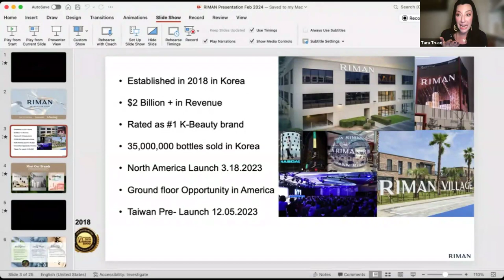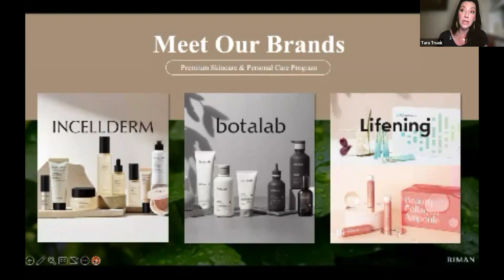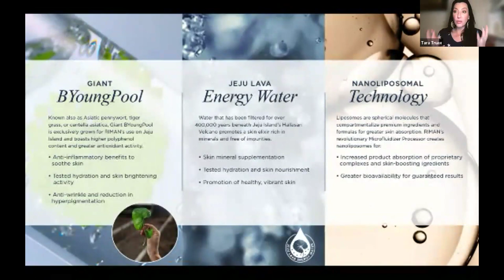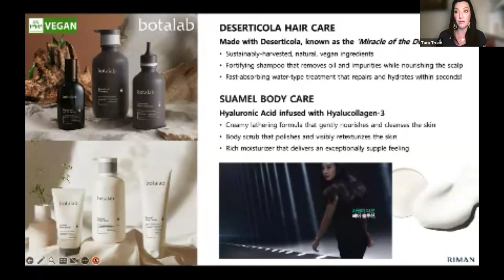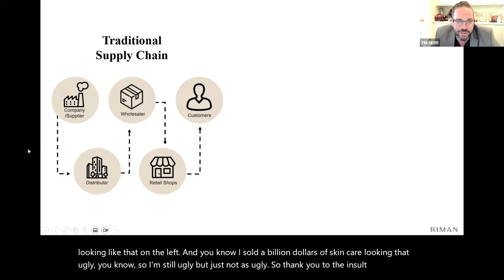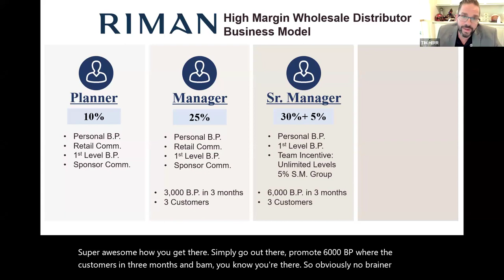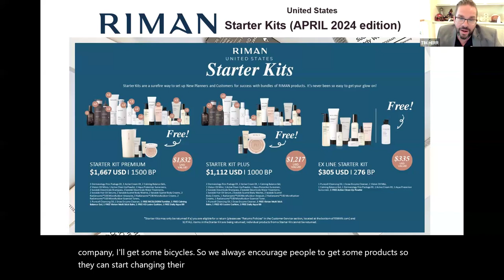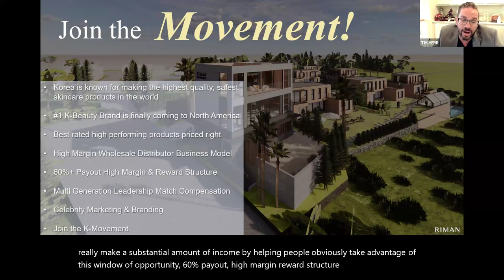Exploring the Riman Opportunity 4/15/24 With Tara Truax (NBC-HWC) Tim Herr, & Megan Humble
Exploring the Riman Opportunity 4/15/24 With Tara Truax (NBC-HWC) Tim Herr, & Megan Humel- Private Opportunity Call for The #1 Korean Skincare line in the world- launching North America.

Tim Herr is an 8 figure earner in the Network Marketing Industry doing over a Billion Dollars in Sales in skincare and creating teams globally.

Tara Truax is a #1 International Best Selling Author, creative entrepreneur and motivational speaker, who has reconstructed her financial reality from 6 figures of debit to & 7 figures of earnings at lightning speed. As a retired professional dancer, Board Certified Health and Wellness Coach (NBC-HWC) and Million Dollar Earner in the Network Marketing Industry, Tara has built an international business with tens of thousands of people and has spoken and trained on stages globally. Her desire to motivate others to unleash their limitless possibility fuels her as she inspires others to ascend in conscious, aligned business ownership. You can be an introvert, an empath and an authentic successful entrepreneur.